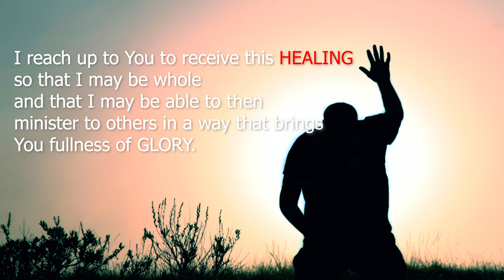A powerful healing prayer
A powerful healing prayer for hurting and sick